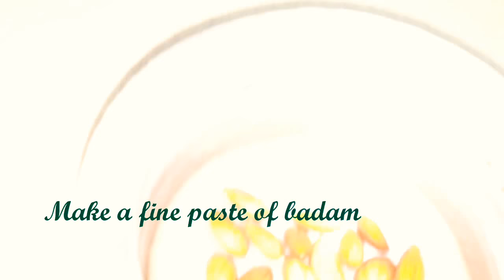Badam milk shake/How to make Badam milk shake/Tasty and Healthy Drink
250gm Badam (16 to 17)
1/2 liter milk (2glass)
1/3cup sugar (or as per taste)
Saffron
1.keep milk for boiling.
2.soak or boil Badam.remove the skin of Badam
And make a fine paste by little milk.
3.When milk gets boiled  add sugar .reduce the flame .
4.stir it continuously to reduce the milk .to get little thicker milk.
5.Add Badam paste stir it continuously cook for few mins. Add saffron cook for few more minutes.
6.Badam milk shake is ready to serve.
7.serve it hot  or chilled garnish with sliced Badam.
Share my recipes with your family and friends.
Share your valuable comments.
Enjoy Badam milk shake.
It's very healthy and tasty drink.For everyone.